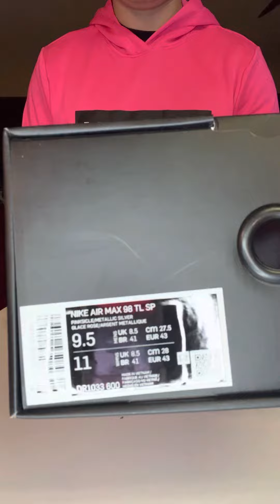Supreme Nike Air Max 98 TL (Pink)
tan chidos y se ven que son como pa jugar retas